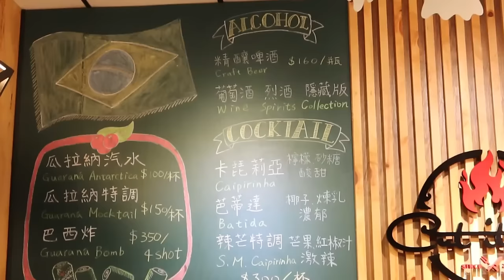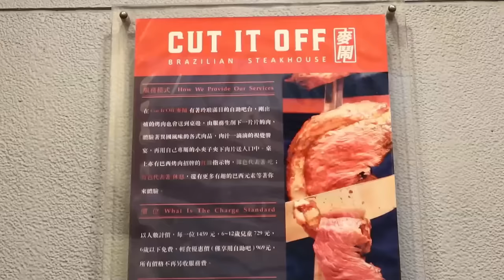不怕你吃的巴西烤肉！連不會飽的人都投降｜大塊鮮肉桌邊現切｜調酒｜異國料理｜旅遊美食｜觀光推薦｜高雄餐廳｜大食い｜大胃王養成中｜大食量開箱｜吃到飽｜ bigeater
Cut It Off 麥鬧－巴西烤肉
高雄市新興區達仁街34號